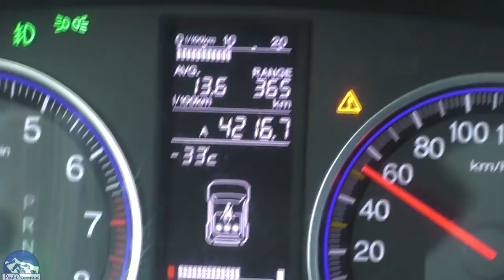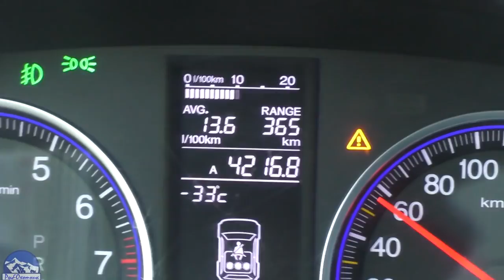Открыл сезон на жерлицы Лайф Хак для жерлиц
✧🔥Кто желает экономить на покупках как я с AliExpress
КешБэк с AliExpress до 90% ДЛЯ МОБИЛЬНОЙ ВЕРСИИ ePN Cashback